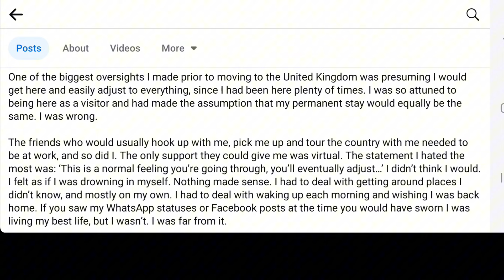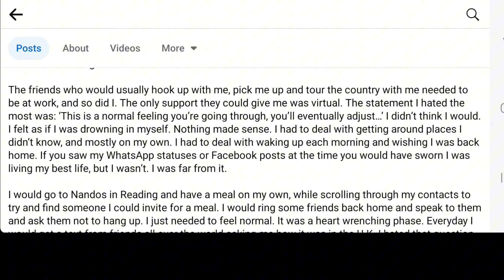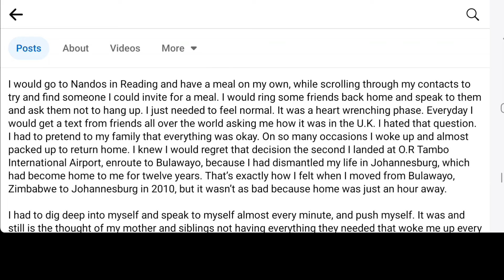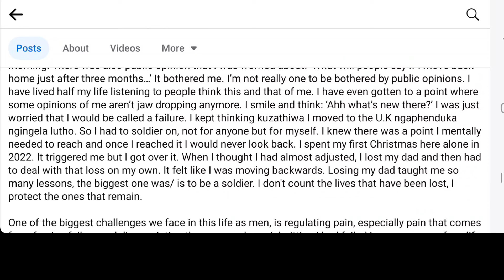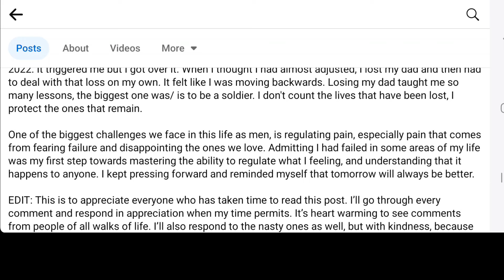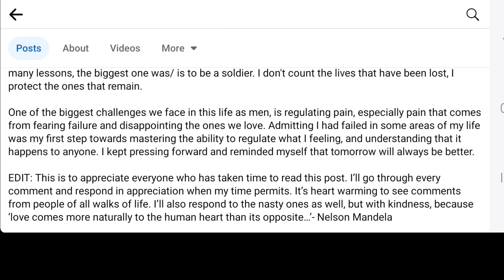Loneliness in the Uk 🇬🇧: An immigrant's struggle and survival Story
Discover the emotional journey of an expat facing loneliness in the UK. From the initial excitement to the reality of isolation, this story highlights the challenges and coping strategies of living abroad. Whether you're an expat, considering moving to the UK, or interested in expat life stories, this video provides valuable insights and advice. expat loneliness, living in the UK, expat life, moving abroad, isolation, expat challenges.

some parts of this video were made by an AI tool invideoAI